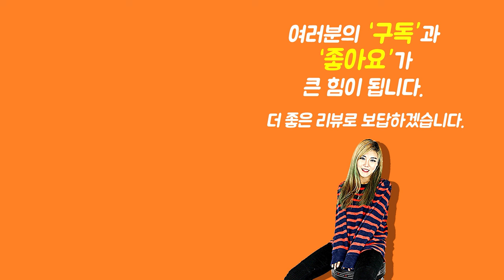[Show me the ITEM 1122회] Getm Getm 스트랩 The Ostrich Burgundy